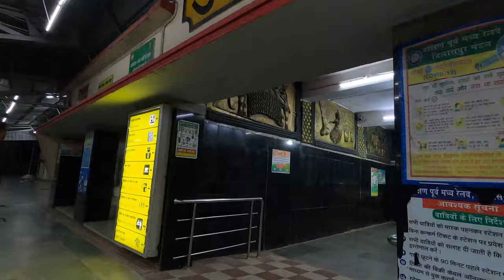Uslapur Railway Station Bilaspur Chhattisgarh | uslapur overbridge | There is no ATM in Station |SBI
uslapur overbridge,
uslapur over bridge accident,
uslapur over bridge accident news
Arpa river,
Bilaspur Junction Railway Station,
Bilaspur mein Swagat hai aap sabhi ka,
bilaspur news,
bilaspuri song,
bilaspur city,
bilaspur railway station,
bilaspur song,
bilaspur university,
bilaspur airport,